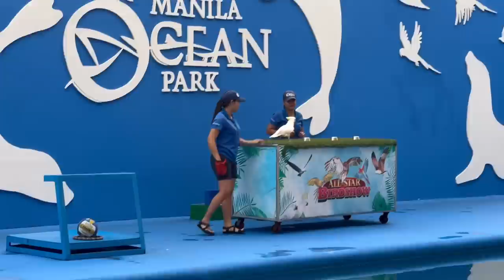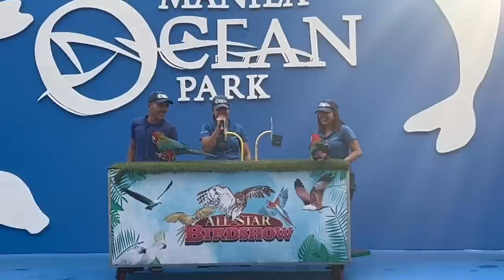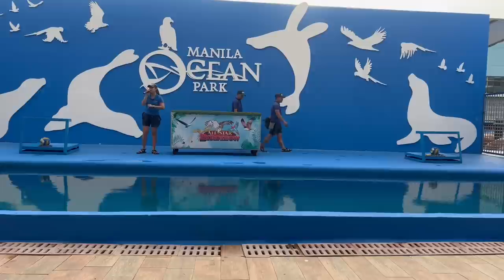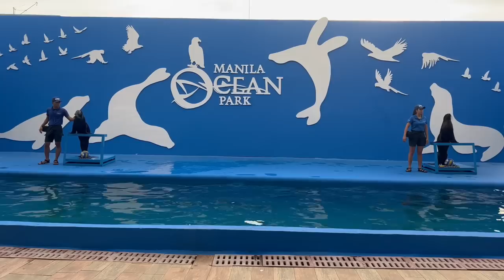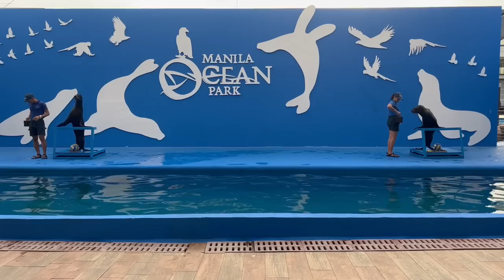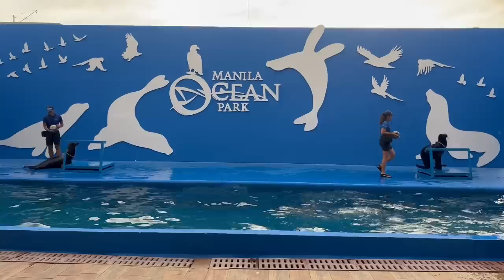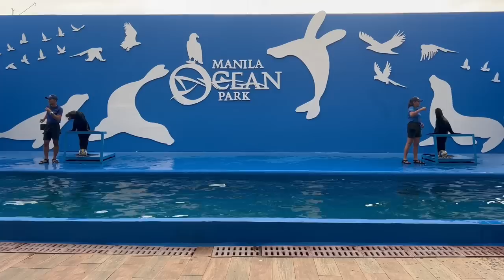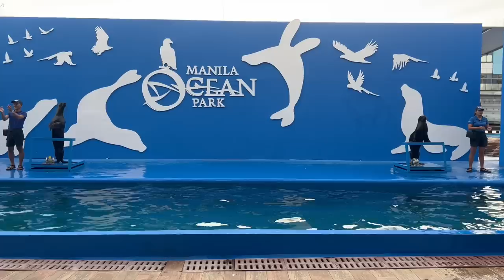SEA LION BIRD SHOW SURPRISES OUR CHILDREN |BLASIAN MANILA FAMILY TOURS| Marine life PHILIPPINES AMBW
Manila is home to a variety of family filled adventure parks among them the Ocean Park that has a designated show for the sea lion and exotic birds. We take our children who not only are excited but very mesmerized by the intelligent birds and sea lions who put off an exotic show.
First born daughter Tehilah’s Amazon Book